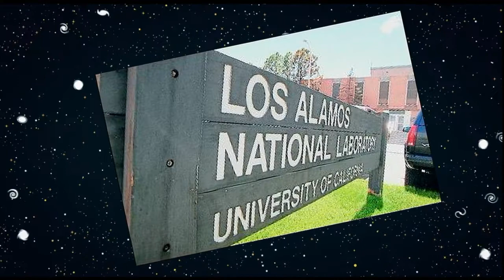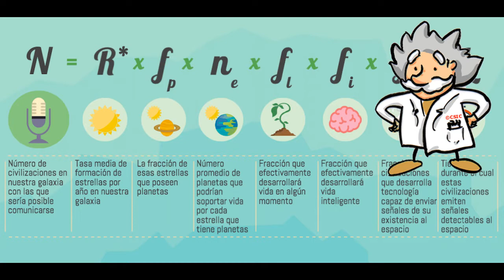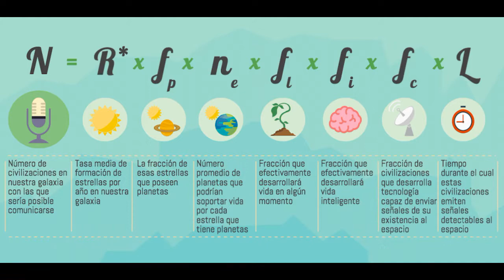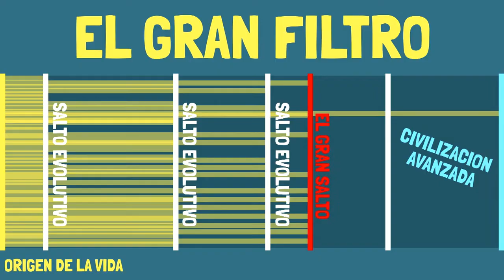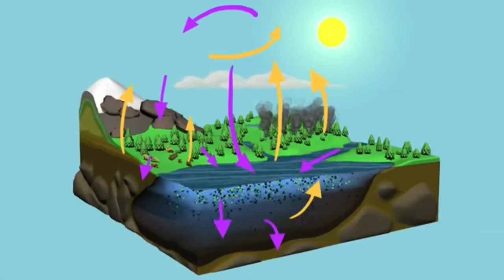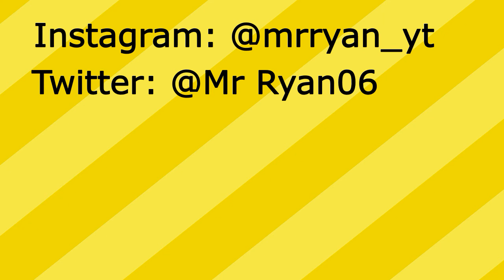LA PARADOJA DE FERMI - ¿ESTAMOS SOLOS EN EL UNIVERSO?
LA PARADOJA DE FERMI - ¿DÓNDE ESTAN TODOS?

**MEJORES VÍDEOS**

Un día en una comida informal en el laboratorio de Los álamos allí donde se desarrolló la bomba nuclear, Enrico Fermi Sin venir a cuento dijo: "¿Dónde está todo el mundo? Esta pregunta se refería a los bichos verdes, los et, ovnis y esas cosas, en resumen, otras civilizaciones extraterrestres. Su pregunta continúa hoy sin respuesta. Y con esta pregunta acababa de nacer la paradoja de Fermi.

Esta paradoja es la contradicción entre la alta probabilidad de no estar solos en el Universo, y la ausencia de cualquier rastro de vida extraterrestre.